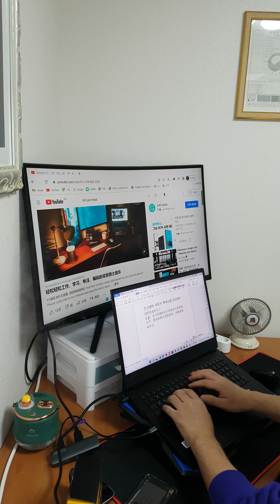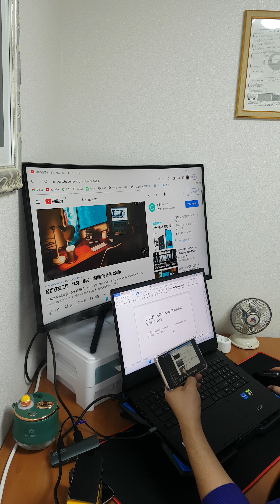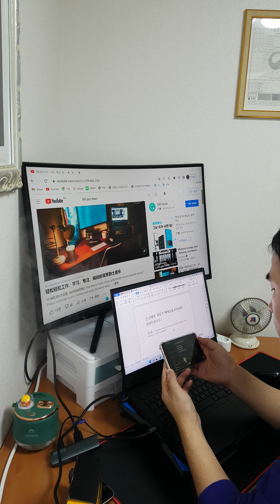4퇴근후집에서투잡으로용돈벌기下班后回家做第二份工作补贴家用Go home after get off work and do a second job to subsidize the family